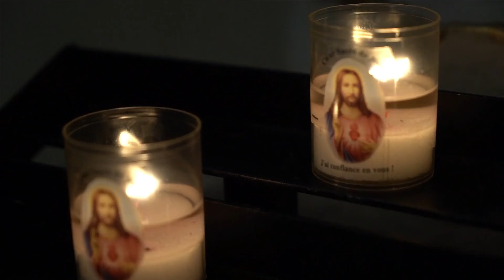இதுவரை செய்த நலன்கள் சொல்லி நன்றி பாடிடுவேன்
Video by Joffray Jouve from Pexels